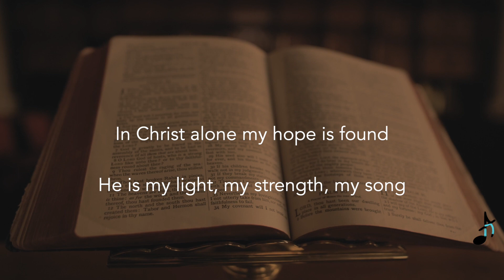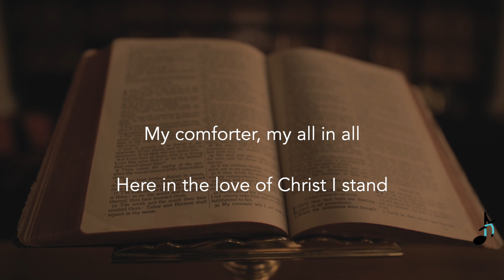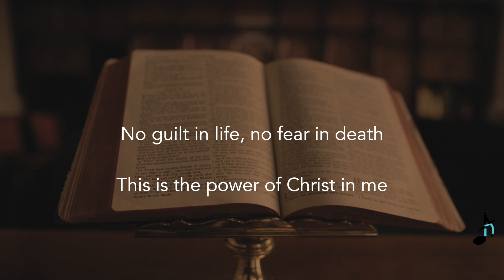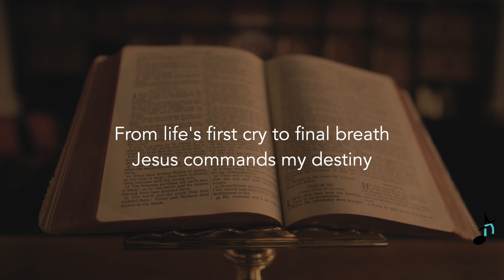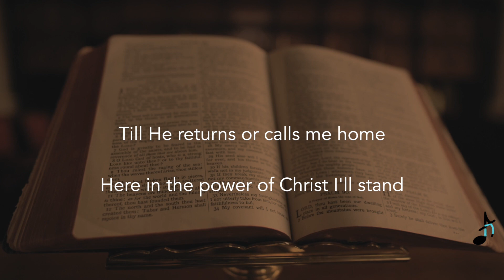"In Christ Alone" ( My Hope Is Found ) - Lyric Video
*"In Christ Alone" (My Hope is found) • Stuart Townend • (LYRIC Video) feat. Rintu Basil*
☆  AUDIO STREAMING  ☆

☆  CREDITS  ☆
Original Song Writer / Composer: Keith Getty, Stuart Townend
Vocals: Rintu Basil  @Rintu-Basil
Mixing & Mastering: Basil M Jose

• in christ alone female cover
• in christ alone female key
• in christ alone female lead
• in christ alone female singer
• in christ alone female version
• in christ alone lyric video
• in christ alone lyrics and video
• in christ alone lyrics female version
• in christ alone lyrics video
• in christ alone official lyric video
• in christ alone video lyrics
• in christ alone video with lyrics
• in christ alone videoke
• in christ alone woman of faith
• in christ alone woman version
• in christ alone worship video with lyrics